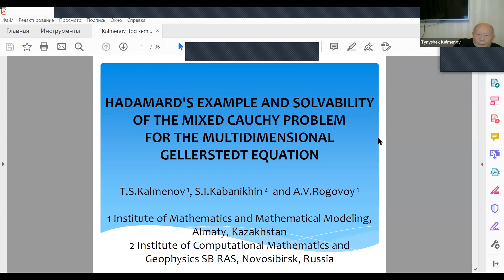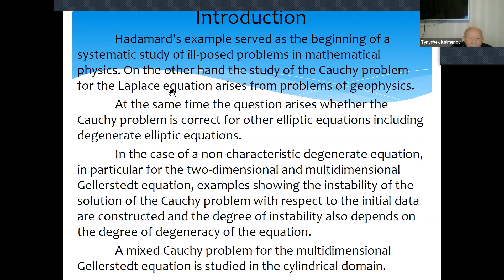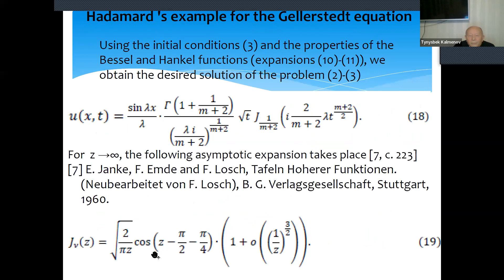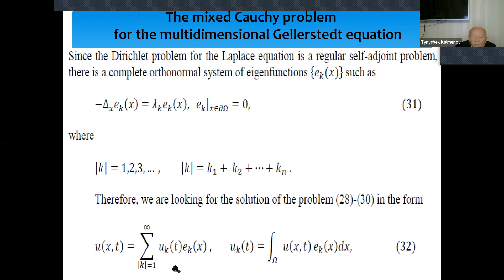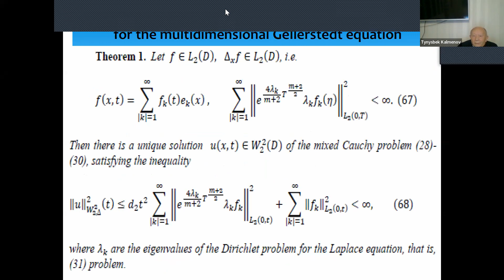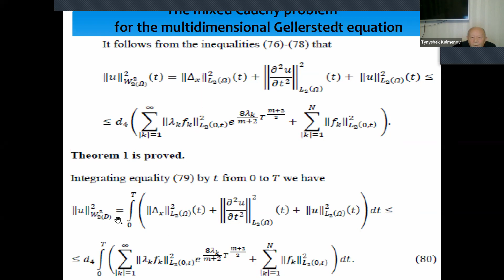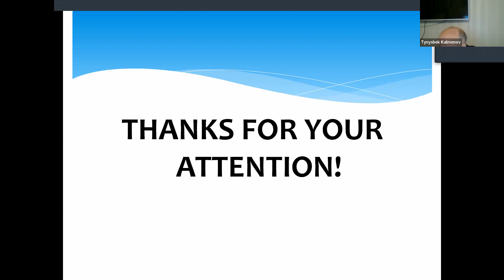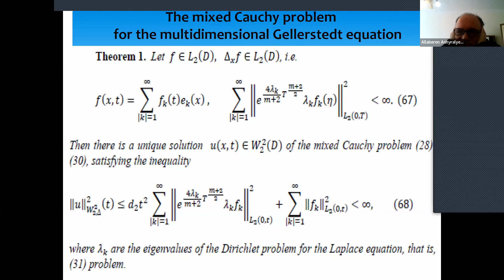AAM Seminar- Hadamard's example and solvability of the mixed Cauchy problem for Gellerstedt equation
Analysis and Applied Mathematics Weekly Online Seminar Series

Hadamard's example and solvability of the mixed Cauchy problem for the multidimensional Gellerstedt equation
Prof. Dr. T.Sh. Kal’menov
Institute of Mathematics and Mathematical Modeling, Almaty, Kazakhstan